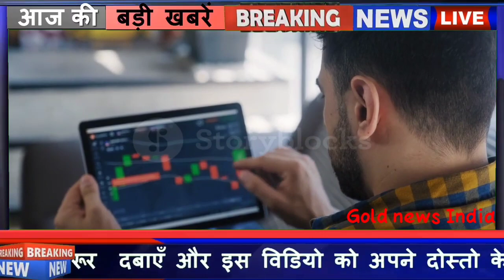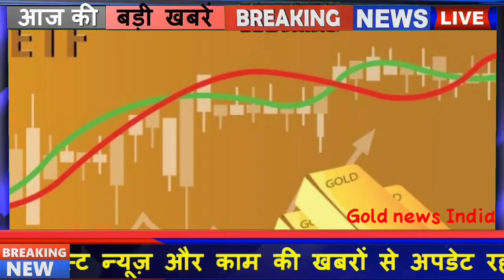आज 23 फरवरी को भयंकर सस्ता हुआ सोना, जानिए आज के सोने व चांदी के भाव, aaj ke sone ke bhav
Gold price ! सोना कब सस्ता होगा ? मार्च तक क्या होगा सोने का भाव ? sona kab sasta hoga, sone ka bhav

Sona kab sasta hoga, सोना कब सस्ता होगा।

Topic : Gold and silver

Search key:

1. Gold and silver price,
2. Aaj ka sone chandi ka bhav kya hai,
3. Today silver rate,
4. Today gold rate,
5. Today gold price,
6. Today gold price,
7. What is the price of gold today,
8. What is the rate gold silver today,
9. Petrol diesel rate today live,
10. 22, and 24, carrat gold rate,
11. Silvers price,
12. Aaj sone or chandi ka bhav,
13. Today gold rate,
14. Today silver rate,
15. Today sona chandi rates,
16. Today sona chandi rate,
17. Today gold price india,
18. Today gold price in all over india and city,
19. Gold rate price today,
20. 1 kg chandi ka rate,
21. 1 kilo chandi ka rate,
22. 10 gm sone ka bhav,
23. 10 gm gold price today,
24. 1 kilogram chandi ka rate,
25. 1 kg chandi price,
26. Silver price today in india